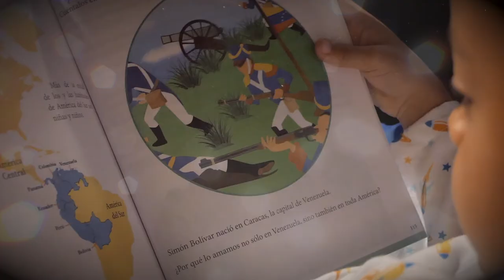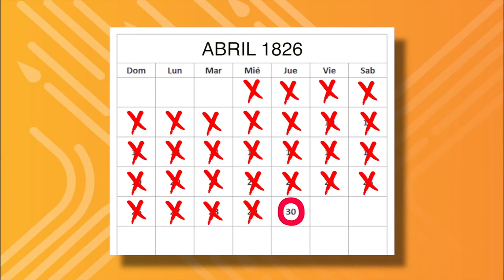LA GENIAL HISTORIA | Capítulo 10: "General José Antonio Páez"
Aprende más sobre uno de los destacado generales del Ejército Patriota y prócer de Venezuela: José Antonio Páez.

Comprende el porqué de su alistamiento y abandono a las tropas realistas, su contribución a la gesta independentista de Venezuela y el significado de su famoso grito “¡Vuelvan caras!”.

Conoce qué habilidades tenía Páez y cuáles fueron sus sobrenombres.